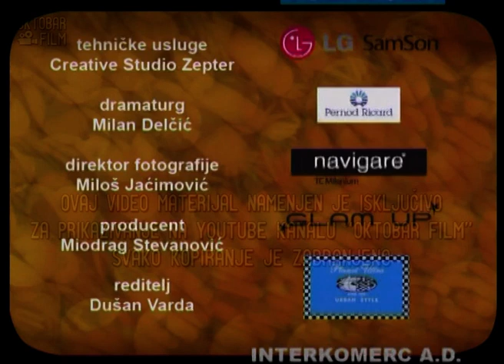Rucak na lepe oci Epizoda 97 Kapama - gost Jelena Kojic, buduca uciteljica